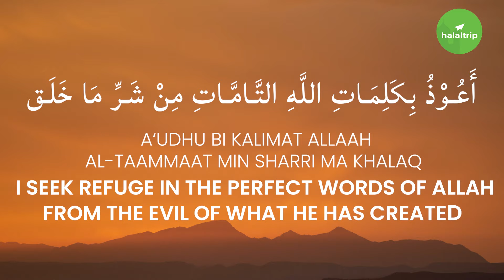A’udhu Bi Kalimaa Tillaahit Taammaat (أَعُوذُ بِكَلِمَاتِ اللَّهِ التَّامَّاتِ ) | 100x Loop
Here's a loop video for Dua A’udhu Bi Kalimaa Tillaahit Taammaat,  to seek refuge with Allah from the evil of what He has created. May this help you to memorize this powerful Dua! Ameen!

Credits

Background Image: Wolfgang Hasselmann via Unsplash